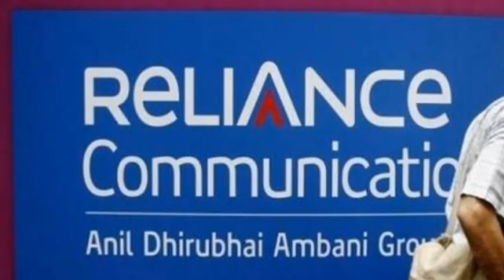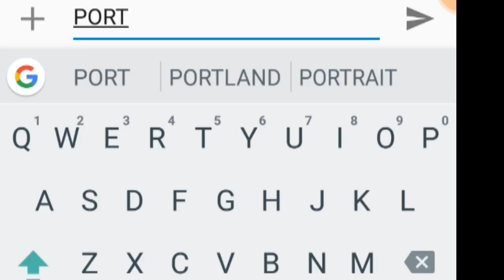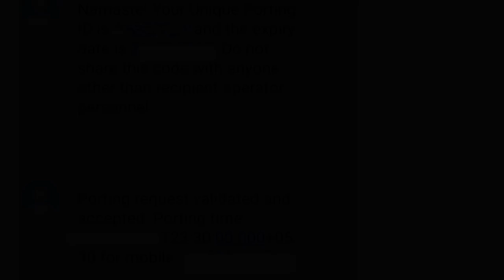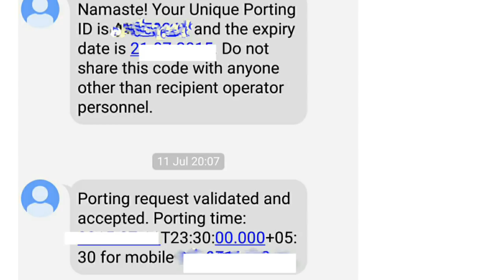How to Port Reliance To other | Complete Process